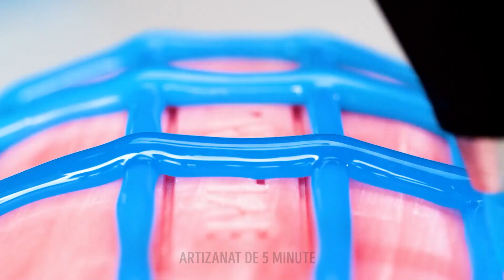Modelați-vă amintirile cu aceste trucuri Diy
😻Explorează o colecție de trucuri inovative care te vor ajuta să îți modelezi amintirile în obiecte de valoare tangibile. De la rame de poze personalizate la bijuterii făcute pe comandă, vom te ghida prin proces pas cu pas, oferind sfaturi, trucuri și inspirație pe parcurs.😻

Nu uita să dai click pe butonul de abonare pentru mai multe idei creative🎁

TIMESTAMP-URI:
00:07 - Artizanat cu kitul de gips
02:09 - Artizanat cool
02:20 - Truc cu rășină UV
02:38 - Idee cu pistolul de lipit